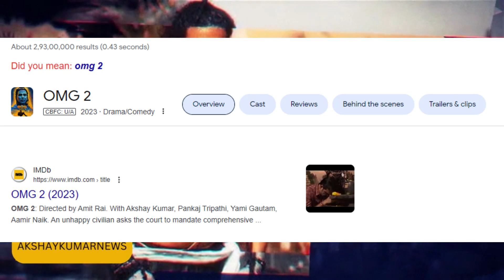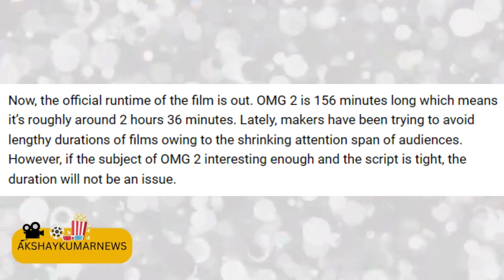OMG2 TRAILER RELEASING & MOVIE RUN TIME | AKSHAYKUMAR , PANKAJ TRIAPTHI | 11 AUGUST 2023 || AKN